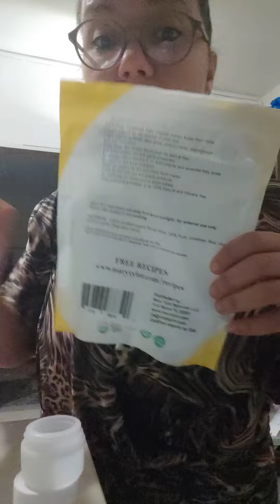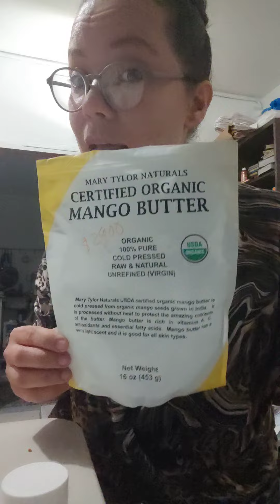manteca de semillas de mango usos y Beneficios República Dominicana Santo Domingo bellezatotalrd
mi WhatsApp